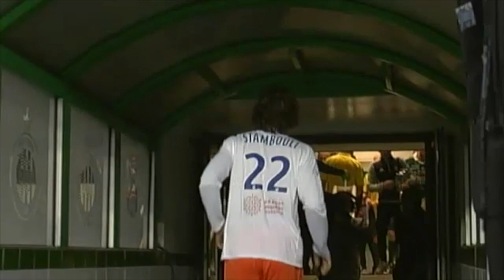Il y a 10 ans, ASSE 1-1 MHSC avec Joris Marveaux